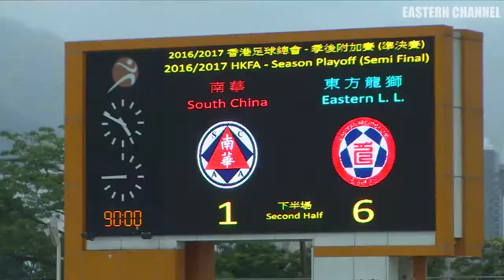Eastern SC beat South China 6-1 - HK End of Season 2017 HD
Eastern Sports Club flog South China 6-1 in the knockout semi-final of the end of season HK local qualifications (2017) for the Asian Champions League (2018).

Eastern goal scorers: Lugo 6', Diego 30' & 54', Mckee 38', Mitchell 45'+, Cheng Siu-wai 89'. South China goal scorer: Kato 70'.

Eastern are a top Hong Kong football team that played in the 2017 Asian Champions League. They are also well known for being the first top-tier club to win their country's league championship under a female coach. This is also South China's last top grade match in Hong Kong (last checked 2019).

Fair use / fair dealing for comment/criticism or research is permitted (and shown here) under copyright legislation around the world, including but not limited to Section 107 of the Copyright Act 1976 (US) and Section 41 of the Copyright Act 1968 (Australia).